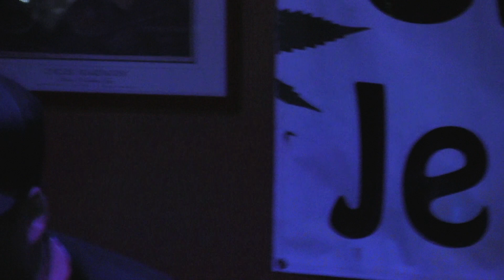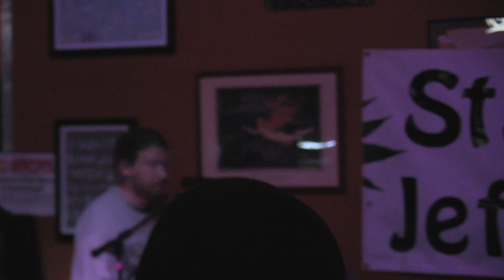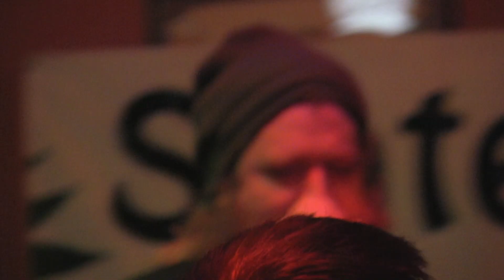State Of Jefferson Live in Eugene (2010?)